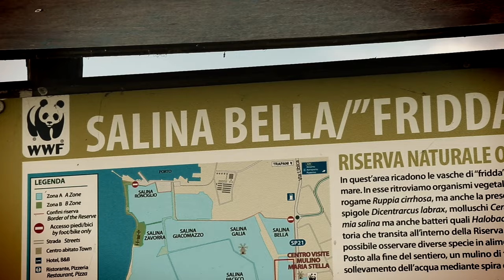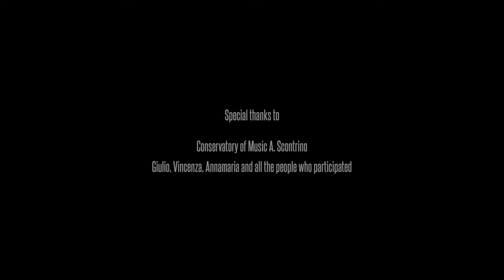Astor Piazzolla - Oblivion, Marco Lo Russo Rouge in Sicily Made in Italy recital accordion soloist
Marco Lo Russo aka Rouge live in Sicily play Oblivion by Astor Piazzolla.

More about Marco Lo Russo aka Rouge.

Marco Lo Russo aka Rouge live in Sicily play Oblivion by Astor Piazzolla. Recorded by Andrea Gianolla at Rouge Sound Studio. Mix and mastering by Rouge Sound Studio.

Video by Fabrizio Calamia. MOTION DESIGN - Video, Foto, Grafica.